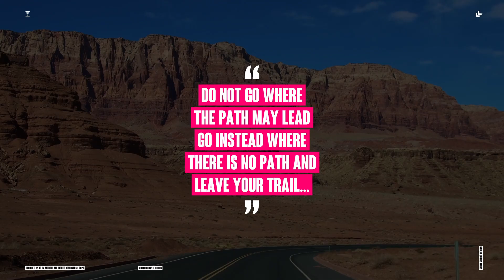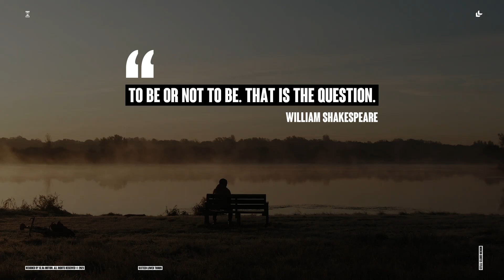32 Auto Resize Quotes | After Effects Template